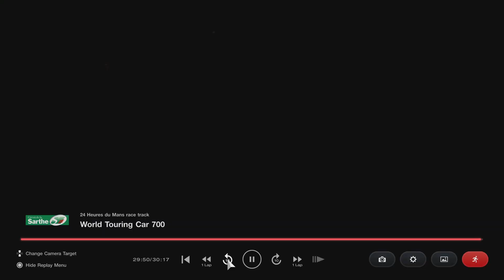Gran Turismo 7_20240511152035